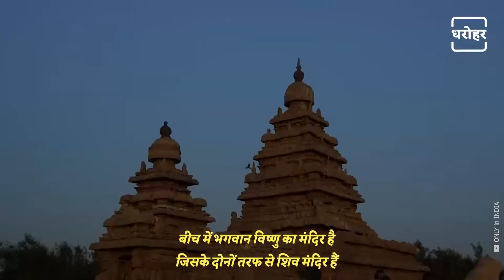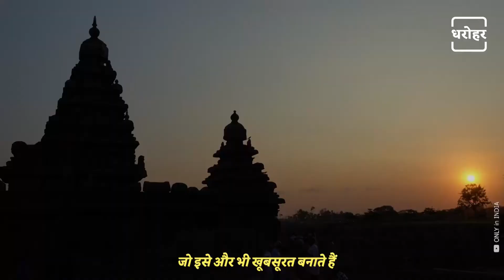Interesting Facts About Tamil Nadu's Mahabalipuram Temple | महाबलीपुरम मंदिर से जुड़े रोचक तथ्य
Mahabalipuram of Tamil Nadu. The temple located here is an excellent piece of architecture. The name of this temple was built in the 8th century. It was built by the Pallava king Narasimhavarman II. This ancient temple of Mahabalipuram is related to Lord Krishna and the Pandavas. Watch this video of NEWJ Dharohar.

तमिलनाडु का महाबलीपुरम. यहां स्थित मंदिर वास्तुकला का बेहतरीन नमूना है. इस मंदिर का नाम निर्माण 8वीं शताब्दी में हुआ था. इसे पल्लव राजा नरसिंह वर्मन द्वितीय ने बनवाया था. भगवान श्री कृष्ण और पांडवों से क्या संबंध रखता है महाबलीपुरम का ये प्राचीन मंदिर. NEWJ धरोहर के इस वीडियो में देखिए

𝐖𝐞𝐛: 𝐡𝐭𝐭𝐩𝐬://𝐰𝐰𝐰.𝐭𝐡𝐞𝐧𝐞𝐰𝐣.𝐜𝐨𝐦